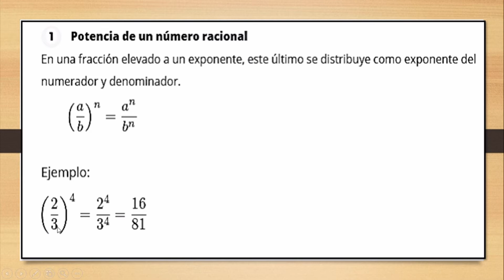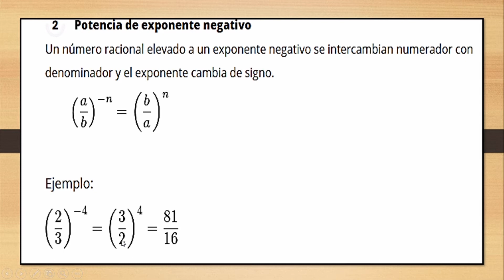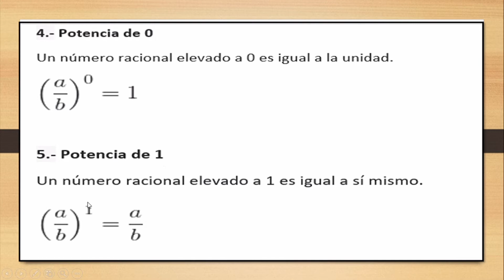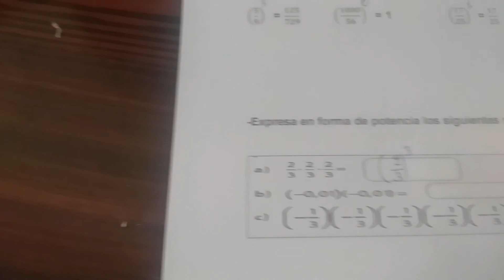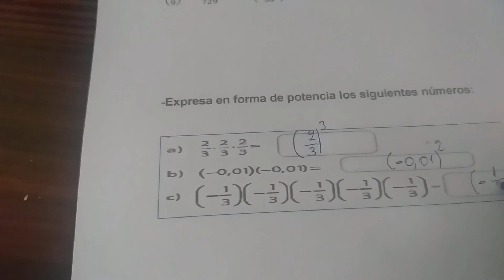PROPIEDADES DE LA POTENCIA EJERCICIOS SENCILLOS